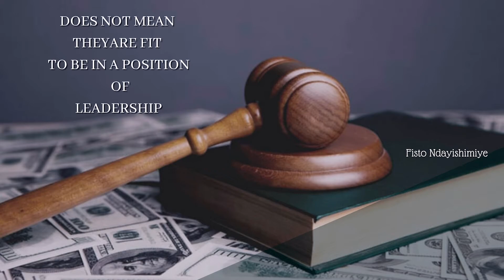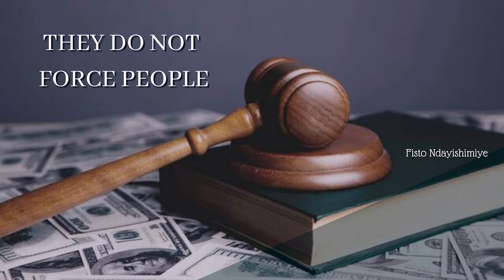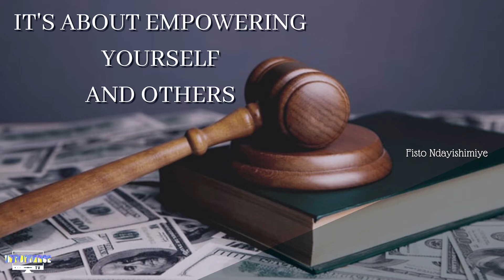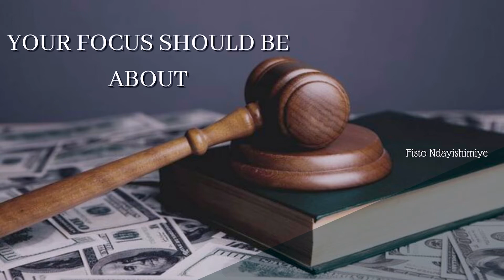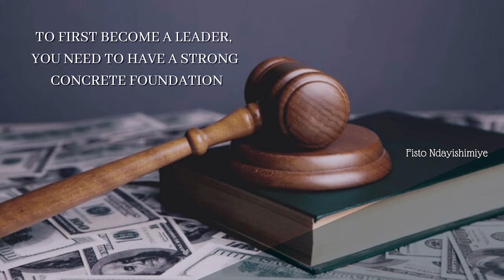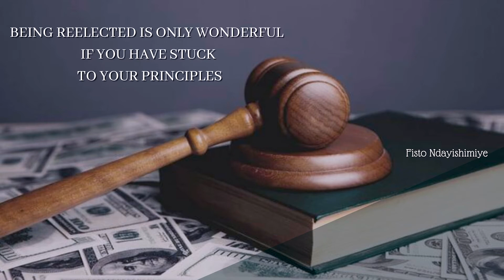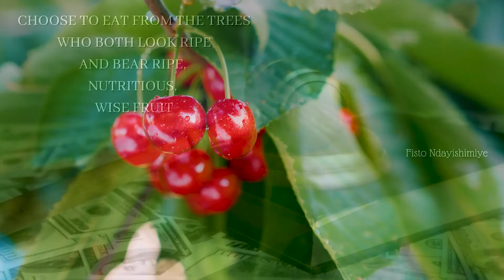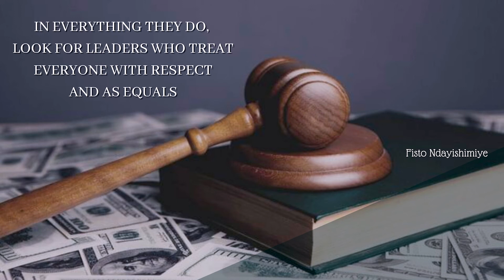The Keys to Becoming a True Leader // Motivational Video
This is for youth leaders, organization leaders, Political leaders, pastor, etc